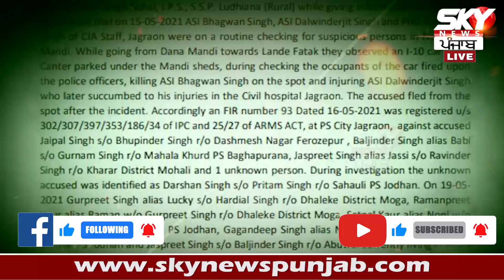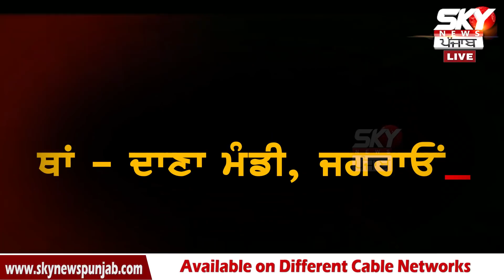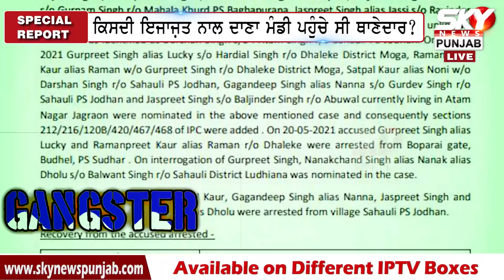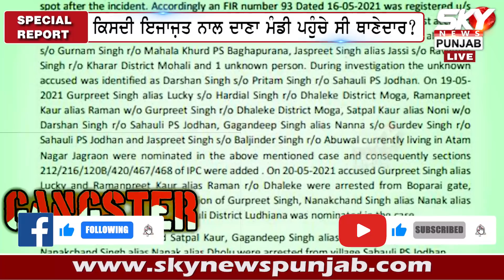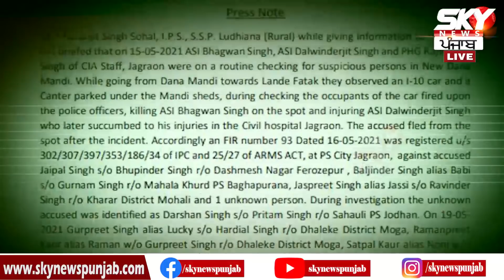Jagrao Kand : ਪੁਲਿਸ ਦੀ ਥਿਊਰੀ 'ਤੇ ਉੱਠੇ ਸਵਾਲ, ਇੱਕ-ਇੱਕ ਬਾਰੀਕੀ ਨਾਲ ਸਮਝੋ ਕਤਲ ਕਾਂਡ ਦੀ ਅਸਲ ਕਹਾਣੀ ?